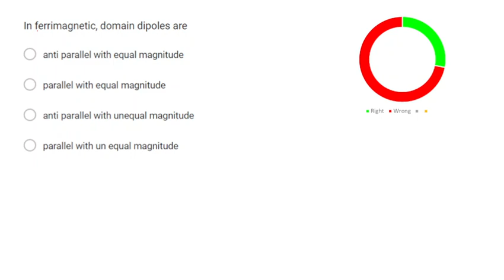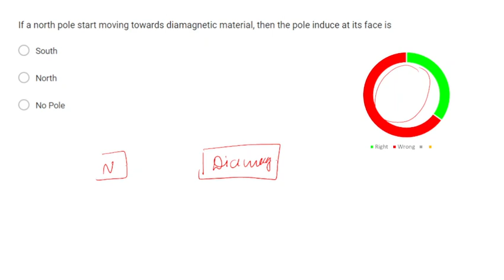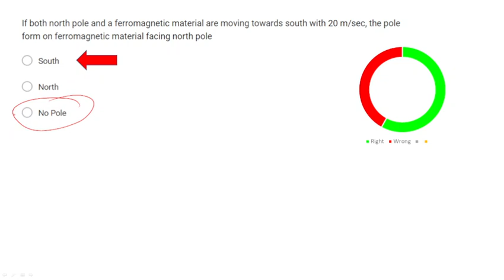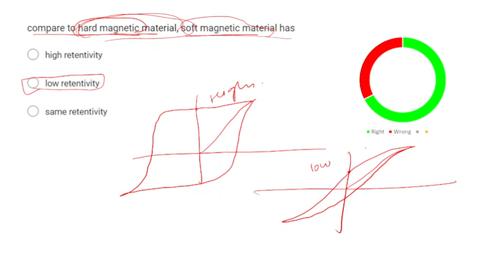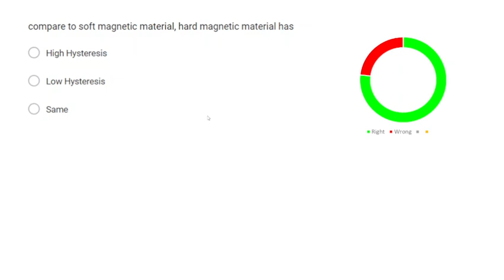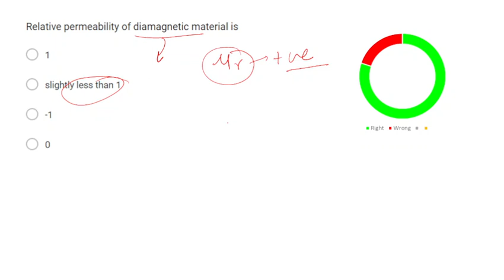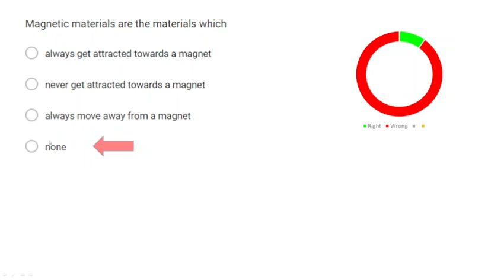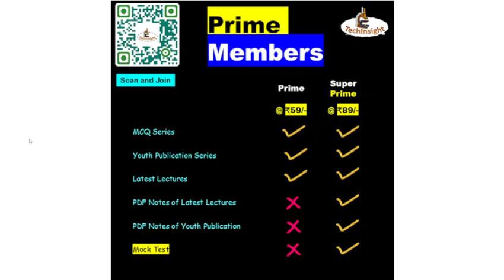Open Mock Test - Magnetic Material | Video Solution | MCQ Test | AE/JE Exams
For mock test join our super prime group